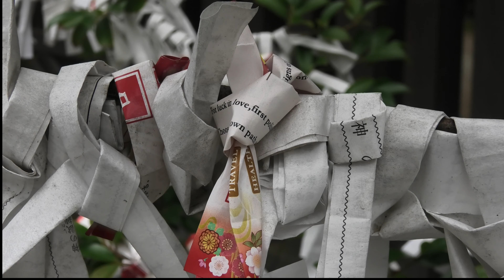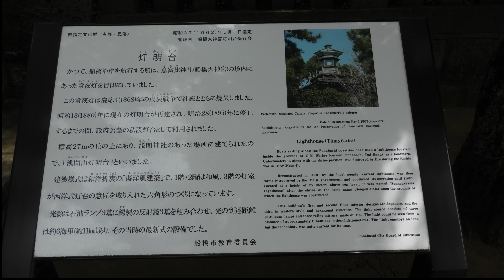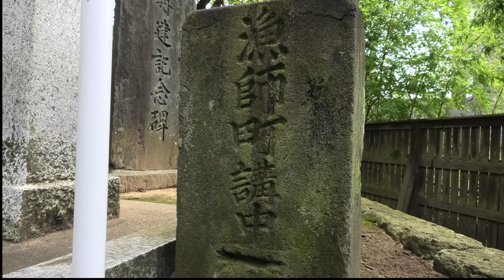4k船橋大神宮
伊勢神宮にも匹敵するような歴史のある神社がありました。そしてその昔は近くは海岸線で船が行きかい灯台が必要だった。できた当時最新式で日本最大級といわれた燈明台がまだ残っていた。船で橋を作っていたから船橋の名前もできた。